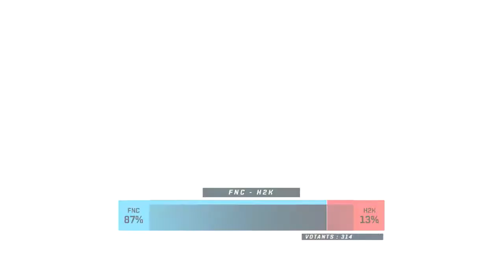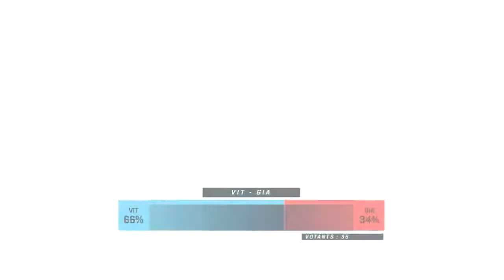LCS EU Spring 2018 - FNC vs H2K - W6D1